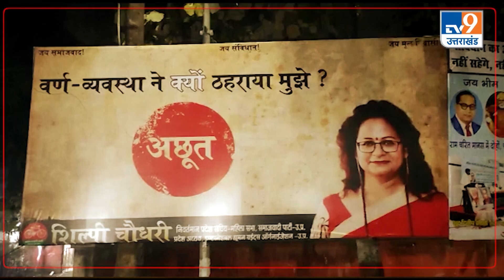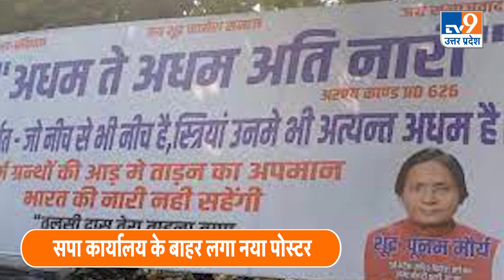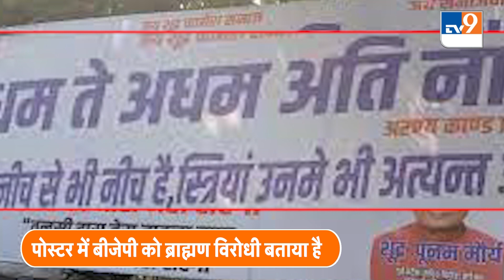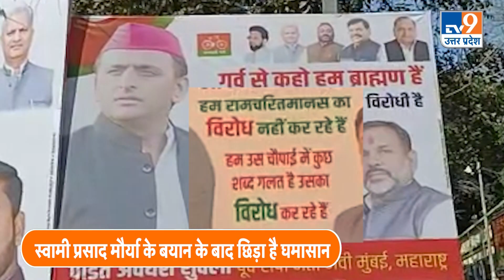Samajwadi Party कार्यालय के बाहर लगा नया पोस्टर, पोस्टर में लिखा "गर्व से कहो ब्राह्मण हैं"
Samajwadi Party के बाहर लगा नया पोस्टर,  पोस्टर में लिखा "गर्व से कहो ब्राह्मण हैं" | Akhilesh Yadav